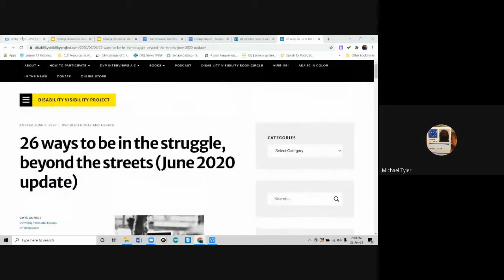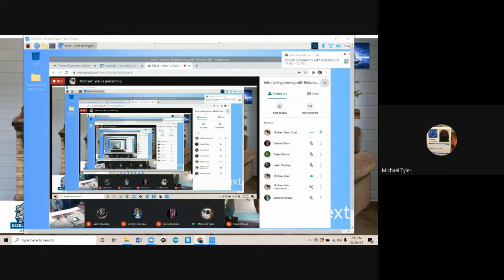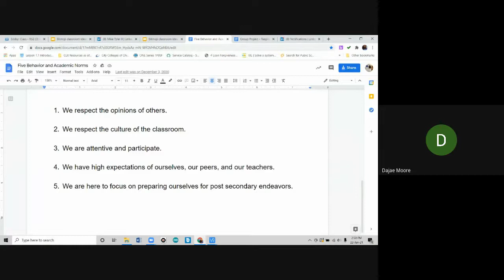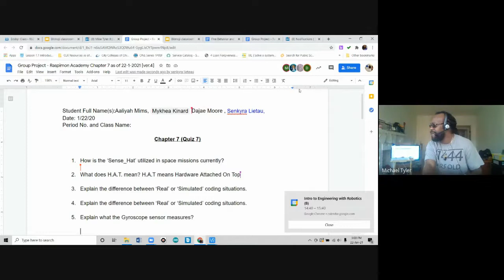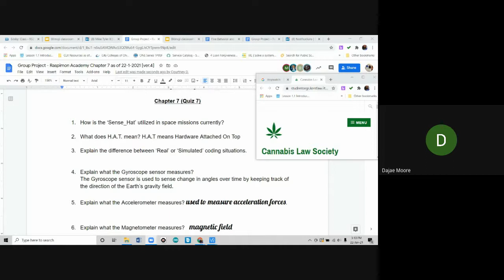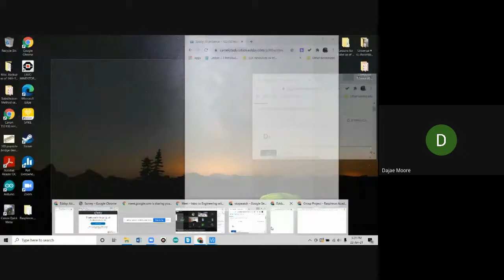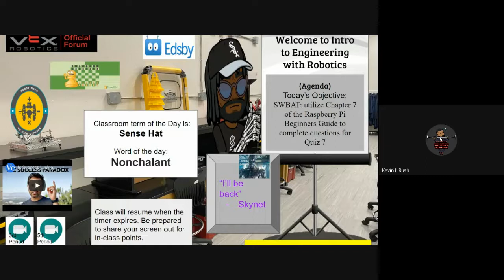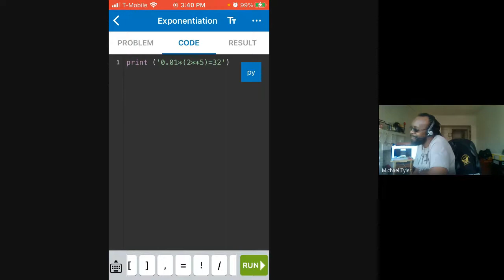Intro to Engineering with Robotics B 2021 01 22 at 12 30 GMT 8